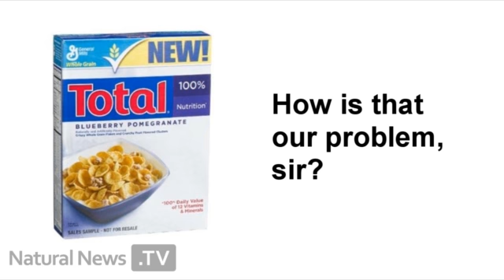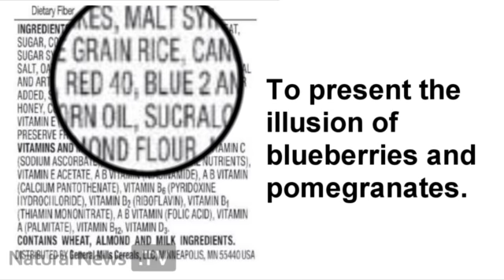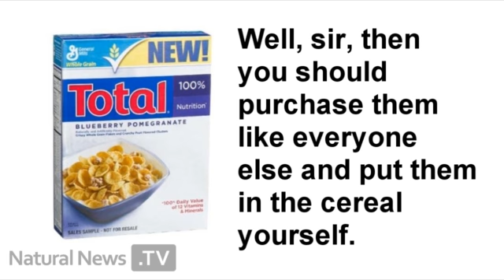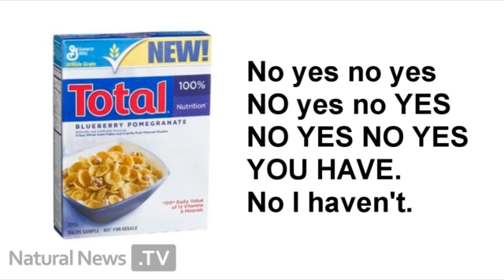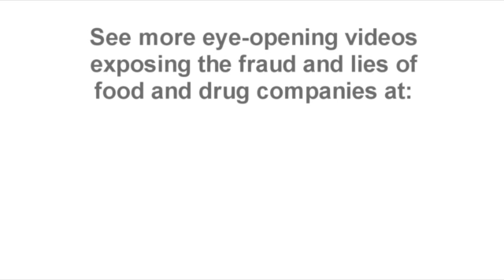General Mills Mind Games - comedy skit about Total Blueberry Pomegranate Cereal